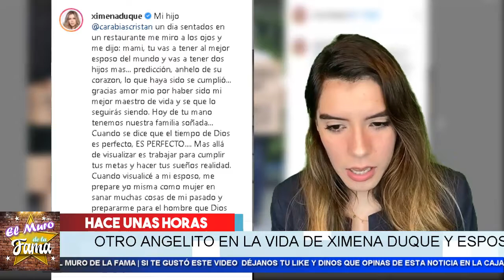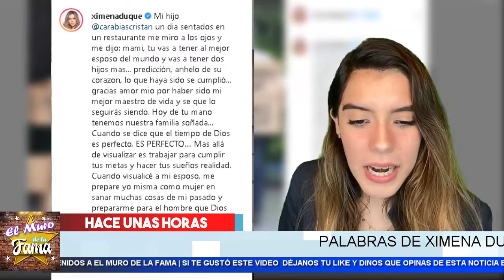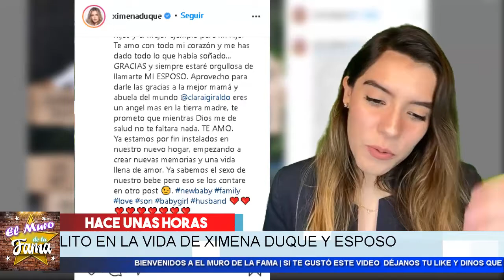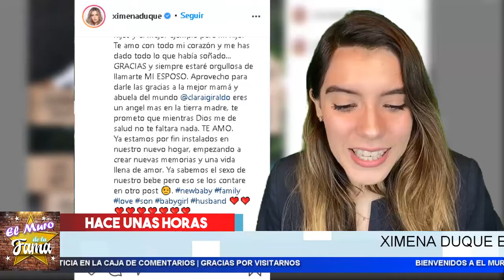😮 Ultimo Minuto 𝗫𝗶𝗺𝗲𝗻𝗮 𝗗𝘂𝗾𝘂𝗲 𝗥𝗲𝘃𝗲𝗹𝗮 𝗡𝘂𝗲𝘃𝗼 𝗘𝗺𝗯𝗮𝗿𝗮𝘇𝗼 Enterate Aqui En El Muro De La Fama